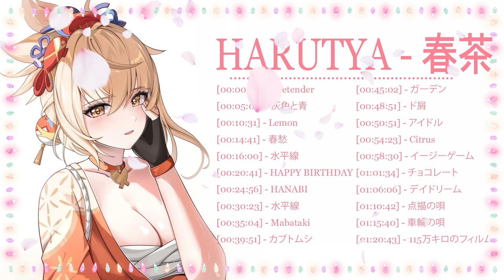🍃🌿Harutya 春茶 🍃🌿 コレクション 2024 - Harutya 春茶のベストカバー曲 - 2024年のベスト日本の歌 🍃🌿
RYOJI TAKARABE
Artist: soki
Artist: karunochi
Artist:blue.pen5805
Artist:るーろ@お仕事募集中
Artist:八十八键
Artist:雪雪
Artist:White Ink
Artist:古山 造（FB毎週更新
Artist:yul
Artist:Taishi Morisato
Artist:Yuma油麻麻
Artist:Yuzuriha
Artist:Sasamori
Artist:AztoDio
Artist:Yonayona
Artist:もりちか
Artist:Misyune